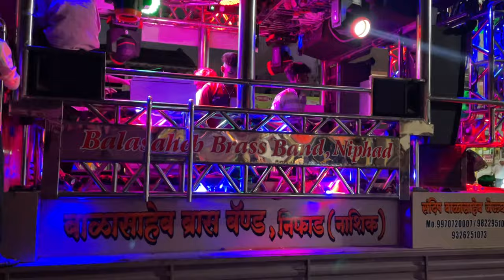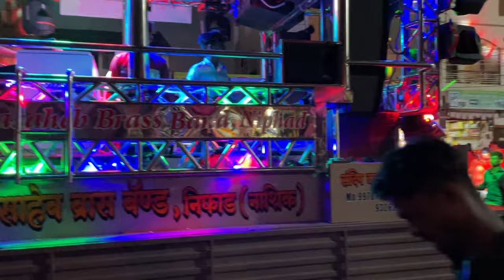𝐒𝐚𝐦𝐛𝐡𝐚𝐥 𝐊𝐚𝐰𝐝𝐢 🥁सांभळ_कावडी By 🎷 Balasaheb Brass Band Niphad 🎶 एकदम Quality 🤩‼️